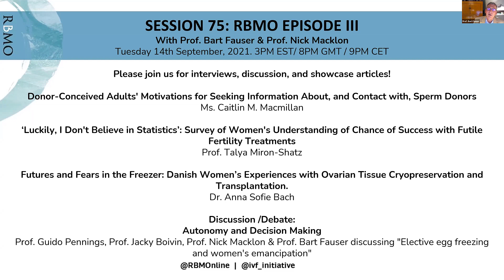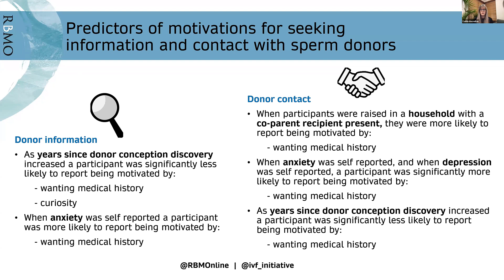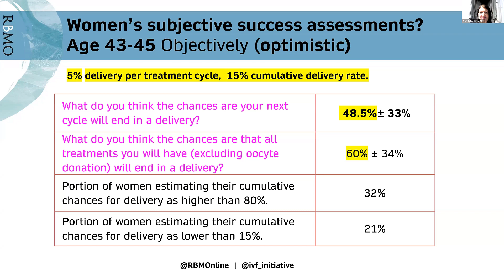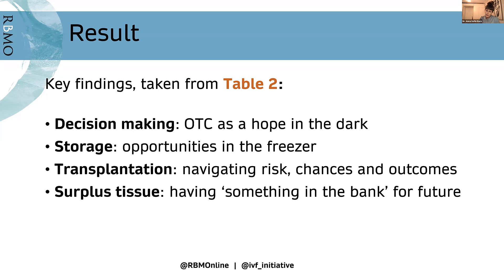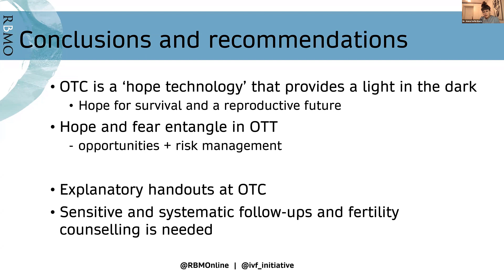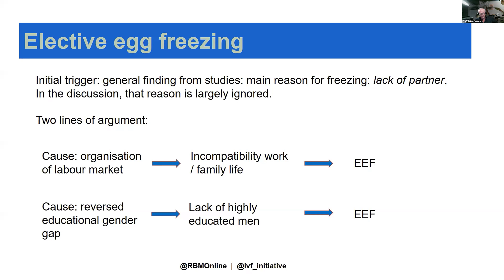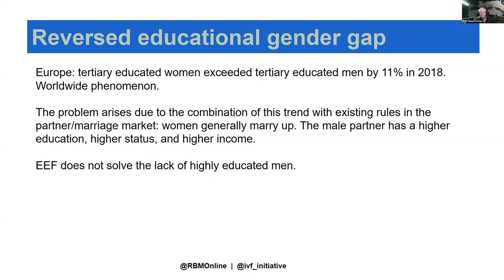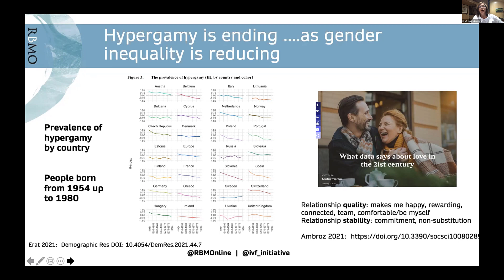RBMO Live Episode 3: Reproduction, Technology & Society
Episode III of our quarterly webinar series RBMO LIVE focuses on the journal’s Reproduction, Technology & Society section (RTS).

The session is hosted by RBMO Chief Editor Bart Fauser and Editor Nick Macklon, with a debate between RTS Section Editors Guido Pennings and Jacky Boivin on autonomy, decision making, elective egg freezing and women's emancipation.

Speed session speakers featured Caitlin Macmillan on donor-conceived adults' motivations for seeking information, Talya Miron-Shatz on understanding of chance of success with futile fertility treatments, and Anna Sofie Bach discussing women’s experiences with ovarian tissue cryopreservation and transplantation.

The webinar was held September 2021

Programme:
00:00 Welcome and Introduction from Bart Fauser
02:27 Introduction from Nick Macklon
03:37 Caitlin Macmillan - Donor-Conceived Adults' Motivations for Seeking Information About, and Contact with, Sperm Donors
12:51 Talya Miron-Shatz - ‘Luckily, I Don't Believe in Statistics’: Survey of Women's Understanding of Chance of Success with Futile Fertility Treatments
25:04 Anna Sofie Bach Futures and Fears in the Freezer: Danish Women’s Experiences with Ovarian Tissue Cryopreservation and Transplantation
32:10 Panel discussion
54:47 Debate introductions
56:50 Guido Pennings
01:03:50 Jacky Boivin
01:11:51 Debate and discussion
01:24:20 Closing remarks from Bart Fauser

Featured papers:
Donor-Conceived Adults' Motivations for Seeking Information About, and Contact with, Sperm Donors

‘Luckily, I Don't Believe in Statistics’: Survey of Women's Understanding of Chance of Success with Futile Fertility Treatments

Futures and Fears in the Freezer: Danish Women’s Experiences with Ovarian Tissue Cryopreservation and Transplantation

Elective egg freezing and women's emancipation
Prof. Guido Pennings